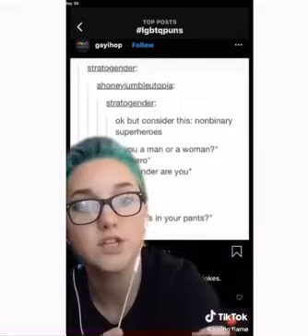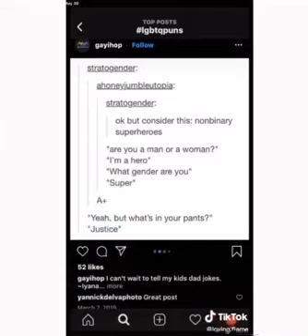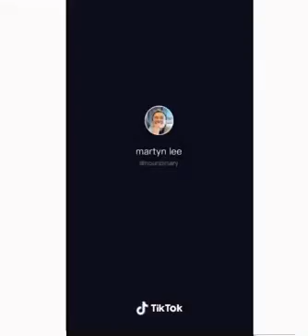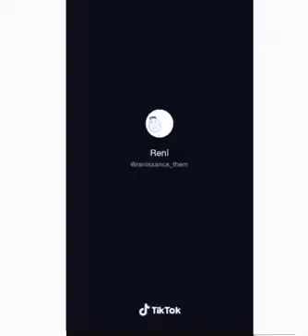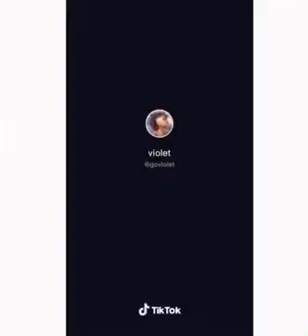Non Binary or Gender Fluid #4